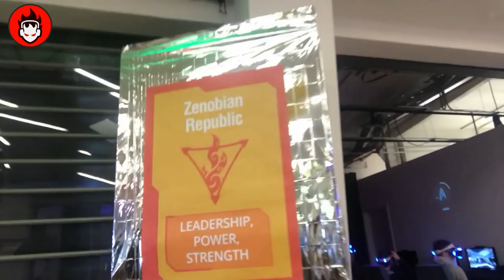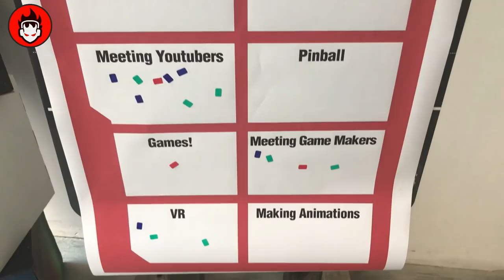GEEK Festival 2018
Hey Guys,

GEEK Festival 2018 at Dreamland was awesome. I didn't even get around everything to show you! It definitely got busy by the afternoon!

Check it out! I cannot wait for 2019!

Jack